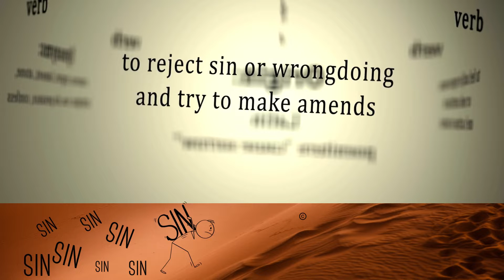Repent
Repent- It's Time No More excuses